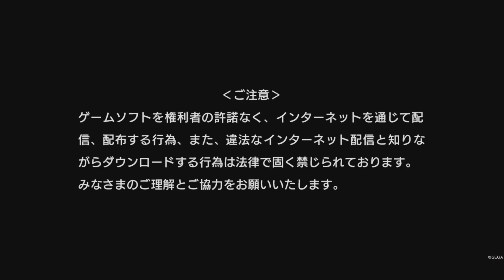PS５ 龍が如く7外伝 名を消した男 ネタバレ注意 part 14